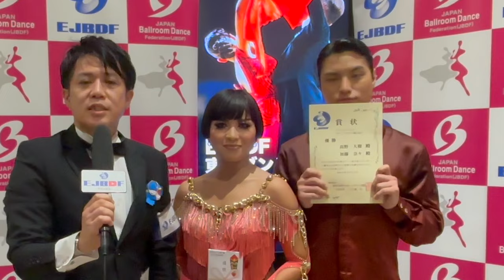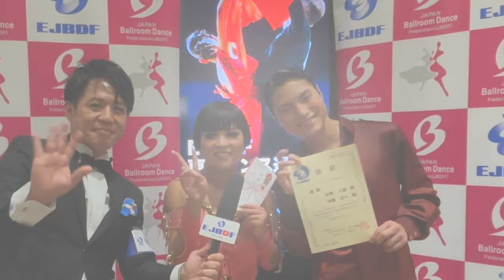【東京ダンス選手権2024]プロフェッショナル ラテンアメリカン 髙野 大樹・加藤 奈々 組の優勝インタビュー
EJBDF 東部日本ボールルームダンス連盟主催
2024 東京ダンス選手権
プロフェッショナルラテンアメリカン
髙野 大樹・加藤 奈々 組の優勝インタビュー

日 時：令和 6 年 9 月 15日（日）
会 場：東京ポートシティ竹芝・都立産業貿易センター浜松町館

album：A New Season
composition：相澤瞬
license：一般社団法人東部日本ボールルームダンス連盟, 相澤瞬

CDのお求めはEJBDF事務局まで